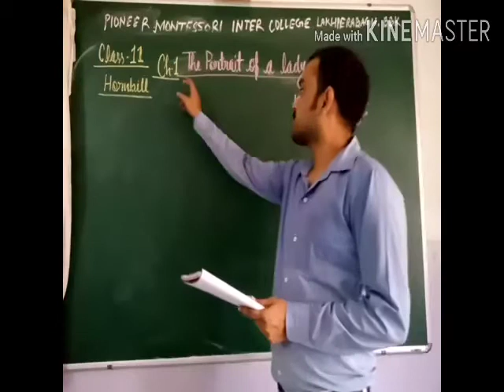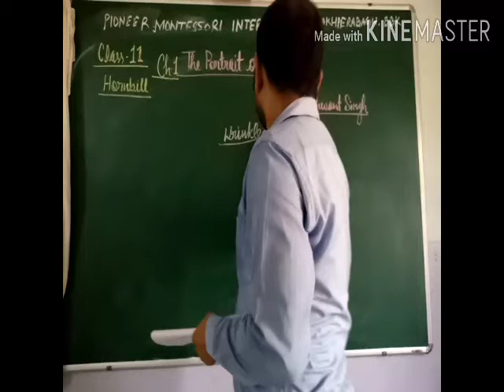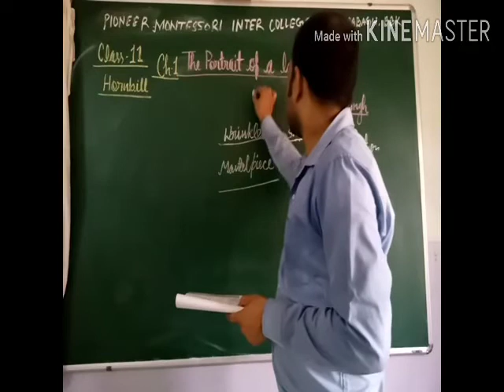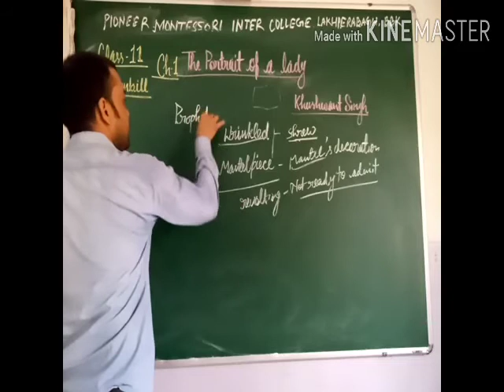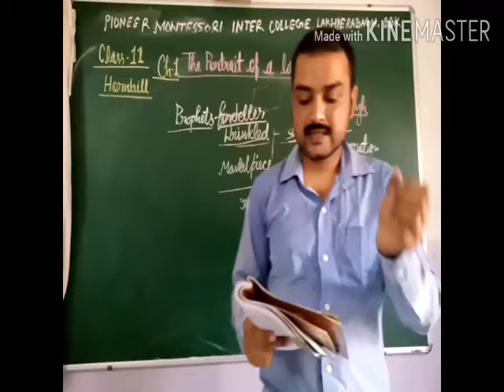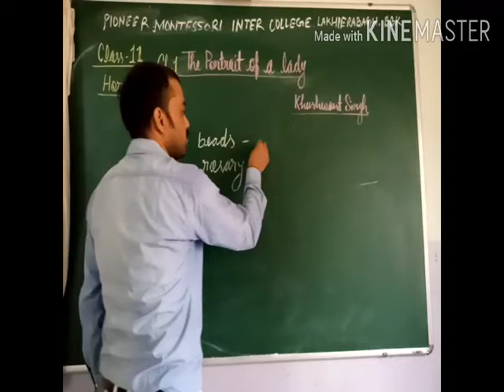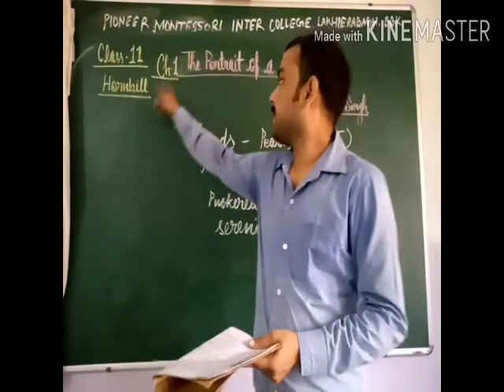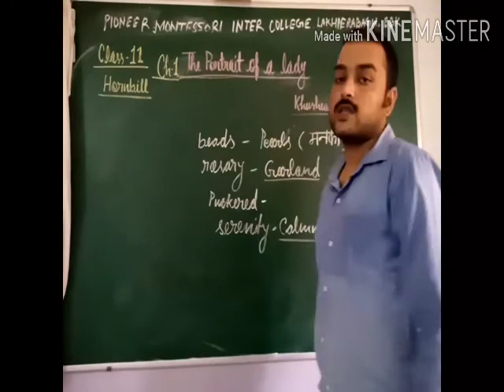The Portrait of a Lady,class 11th,Hornbill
Pioneer Montessori Inter College,Barabanki